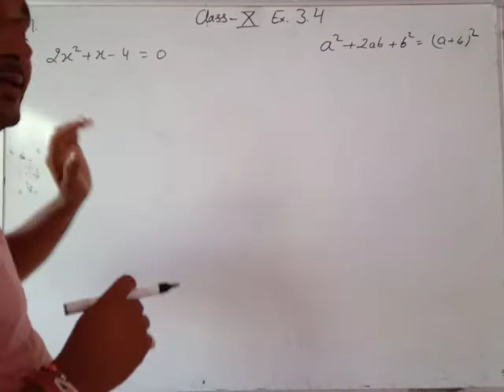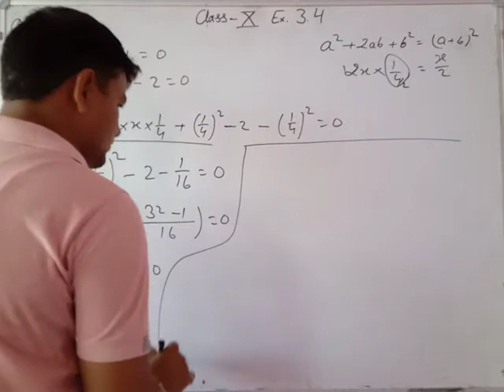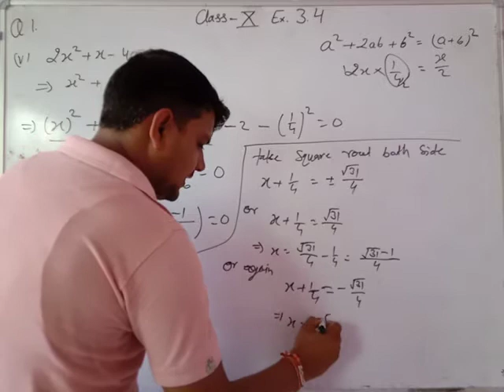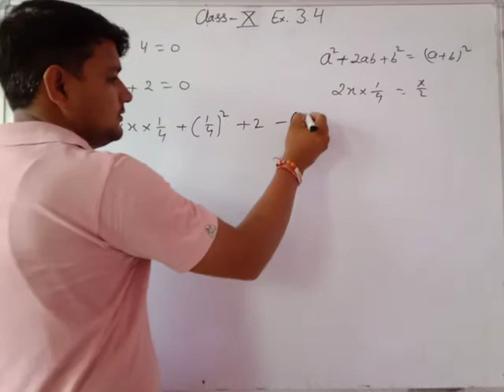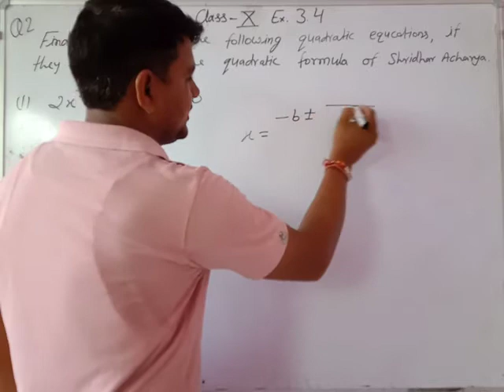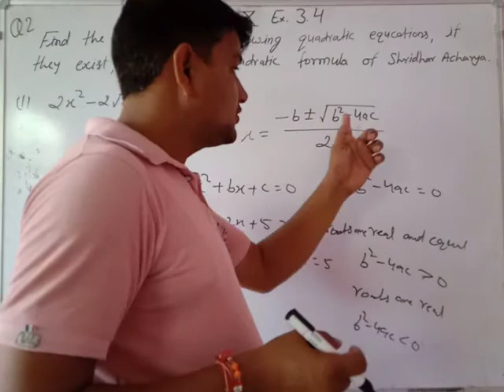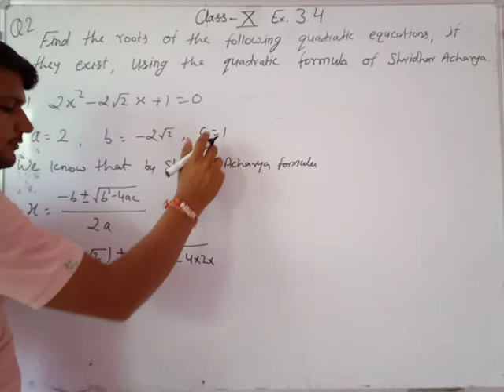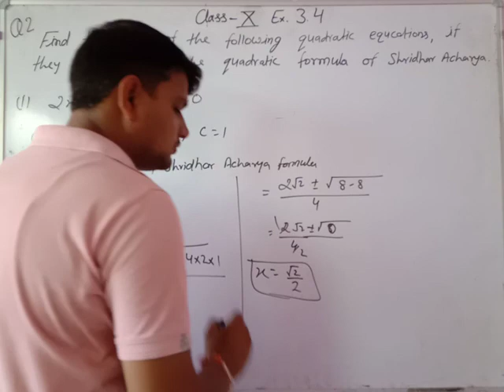Class 10 math Ex. 3.4 Q1(5,6) Q 2 (1)